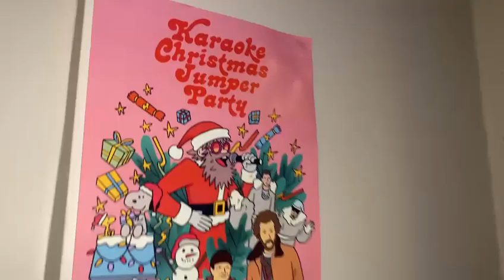KCJP Promo 2023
Our local pub runs the KCJP every year. Here's a quick promo for the 2023 edition.